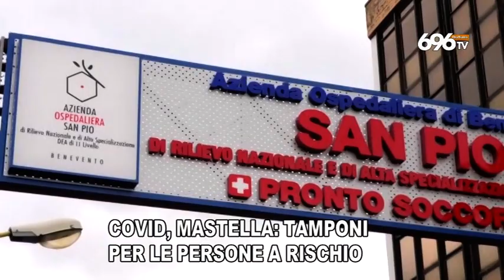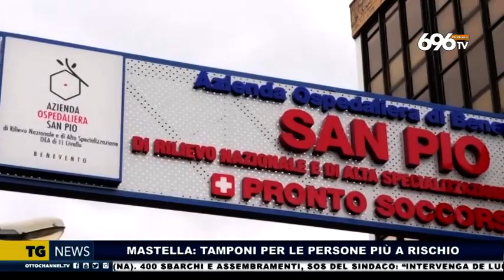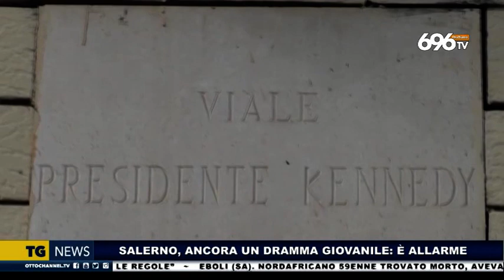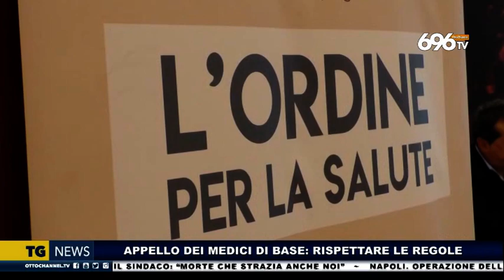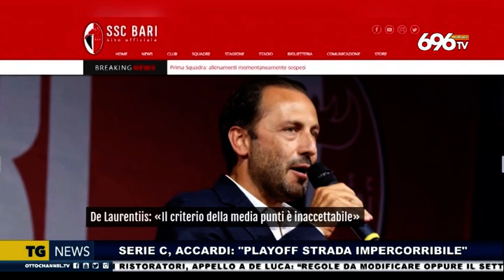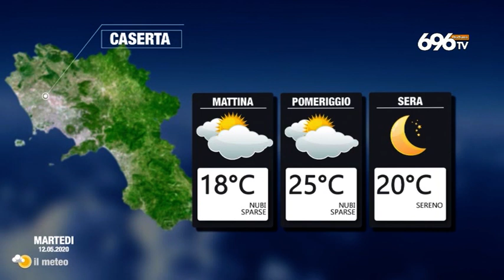Tg News del'11 maggio 2020 ore 19.45